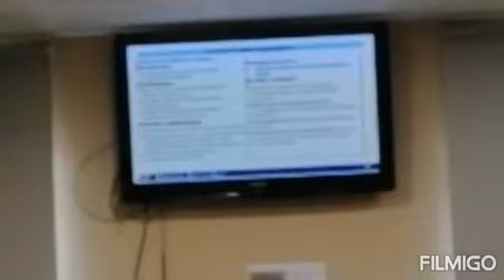MAY TANONG KABA TUNGKOL SA SSS? PANOORIN MO ITO.. 😊